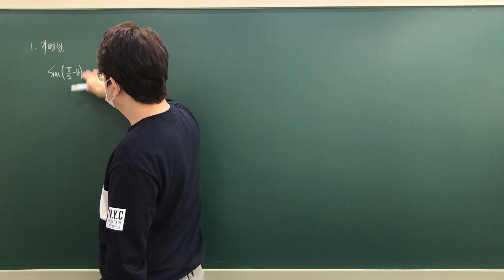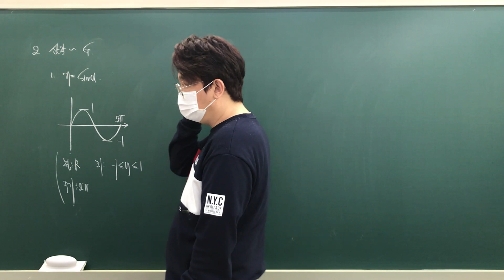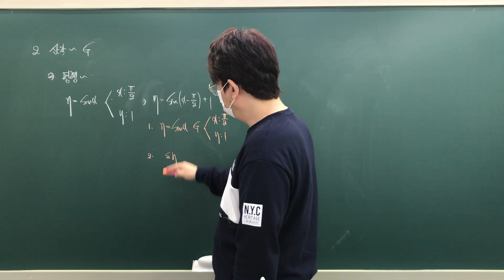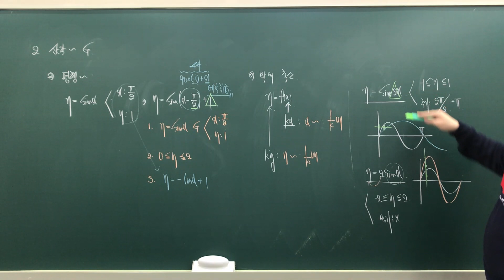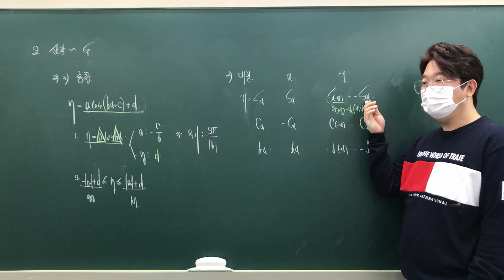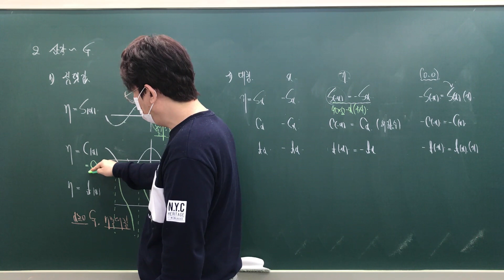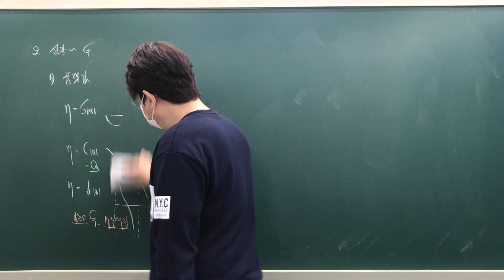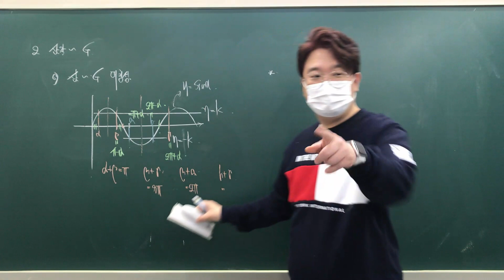고2 연고C 수학1 로그인 6일차 삼각함수의 그래프 1